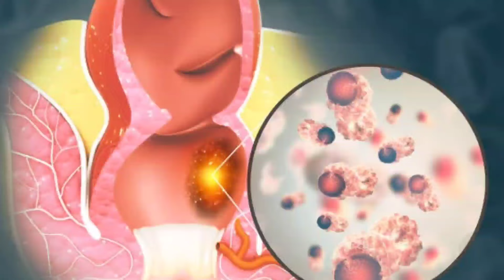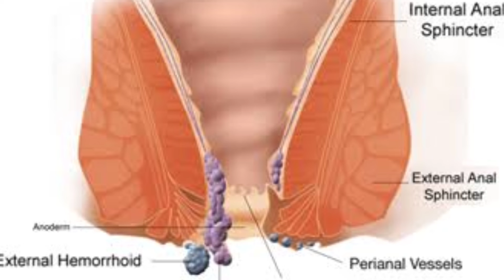Piles के घरेलू रामबाण इलाज।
बवासीर एक खतरनाक बीमारी है जो बहुत परेशान करता है और बहुत तकलीफ देता है। इस रोग में लैट्रिन करते समय बहुत दर्द होता है। इस वीडियो में पाइल्स को ठीक करने के लिए कुछ घरेलू रामबाण नुस्खाओं का जिक्र है।